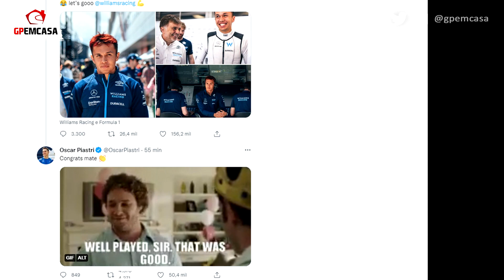ALBON TIRA SARRO E IMITA POSTAGEM DE PIASTRI PARA CONFIRMAR RENOVAÇÃO | FÓRMULA 1 | GP EM CASA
E Alex Albon está feliz da vida, já que conseguiu a renovação de seu contrato por vários anos com a Williams. E claro que Albon é da zueira, e não perderia a oportunidade de tirar um sarro do que aconteceu com o anúncio de Oscar Piastri ontem.